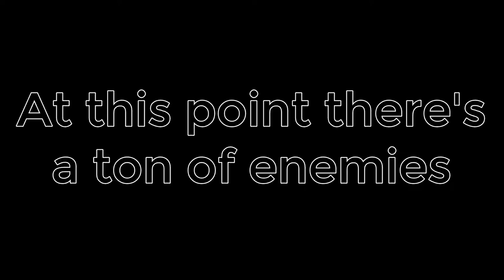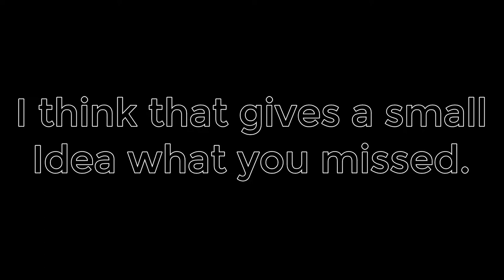Let's Play The Last Guardian (Blind) part 32: Gliding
Trico's wings have developed